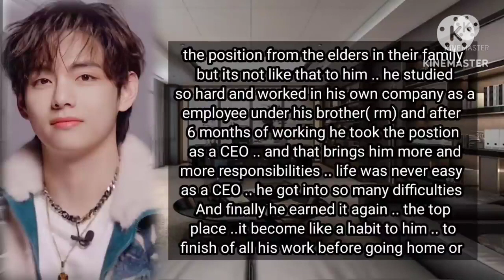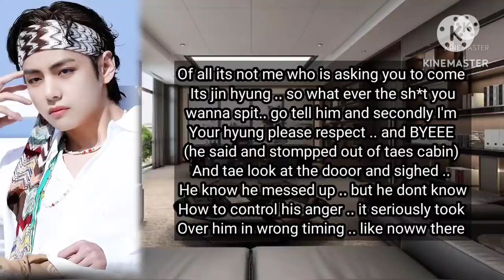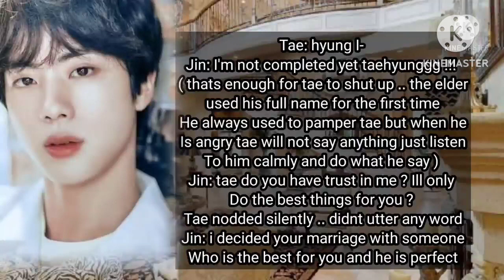A psycho mafia obsess with a village innocent bunny boy. top tae bottom kook ff taekook ff jungkook